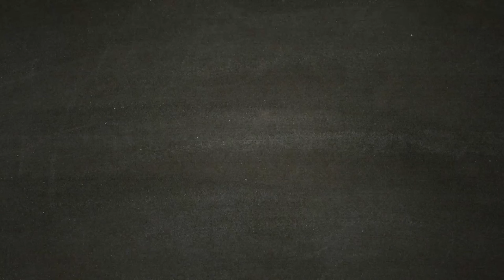ASSASSIN'S CREED ODYSSEY [Walkthrough Gameplay ITA HD - PARTE34] - Criside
In questo episodio scopriamo cosa è successo alla mamma di Alexios e Kassandra, come furono divise e la persona che fece capire a Myrrine che Kassandra era morta distruggendola definitivamente e costringendola ad una partenza.

Scendi in campo e fatti valere negli epici scontri fra Sparta e Atene che vedono impegnati centinaia di soldati per schieramento. Per la prima volta nella serie di Assassin's Creed, scegli se intraprendere la tua epica avventura nei panni di Alexios o di Kassandra. Durante il tuo viaggio potrai modificare il tuo equipaggiamento, migliorare le tue abilità e personalizzare la tua nave. Ti è piaciuto il video? Lascia un commento, metti "mi piace"! Il vostro supporto è importante per noi :) Seguiteci , presto tornei con ricchi premi.